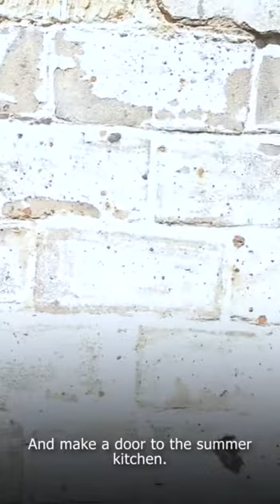Stage Buchа of the RENOVATION RUN 2022 ONLINE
(eng and ukr text)
ENG
Yulia is 29 years old, she has only a 5-year-old daughter. A year ago, Yulia moved to the Kopyliv village of Buchansky District, 50 km from Kyiv. The russians entered the Kopytiv village on February 28 and dropped up to 9 bombs on it. They destroyed houses and warehouses, so the village was under occupation for a month. One of the shells flew into Yulia's house, and it burned down along with everything that was there. Yulia and her daughter live in the summer kitchen now.

⚡️Dobrobat plans to restore a part of the house so that it can be lived in. It is necessary to raise 89 thousand UAH for rebuilding the house. First of all, we have to cover the roof, install windows and doors in the 1st room.

Funds collected on the Stage Buchа of the RENOVATION RUN 2022 ONLINE will go towards the restoration of the house.

Each of you can help. Registration for the charity race is underway

UKR
Команда Run Ukraine побувала на одному з об’єктів, на відбудову якого підуть кошти зібрані на Етапі Буча.

Юлі 29 років, з рідних у неї залишилась лише 5-річна донька.  Рік тому Юлія з нею переїхала у село Копилів, Бучанського району, це в 50 км від Києва.
В це село 28 лютого зайшли росіяни, а після зкинули до 9ти бомб на село з літаків, знищуючи будинки і торгівельні склади, село місяць було в окупації. Один зі снарядів прилетів в будинок Юлії, який зсередини згорів вщент, з усім, що там було. Слава Богу, люди не постраждали. Наразі Юля з дочкою живе у літній кухні.

⚡️Будівничий батальон Добробат планує відновити частину будинку, аби в ньому можна було жити, на це потрібно зібрати 89 тисяч грн. Першочергово маємо перекрити покрівлю, встановити вікна та двері в 1й кімнаті.

Саме на відновлення цього будинку і підуть кошти, зібрані на Етапі Буча ЗАБІГУ ВІДНОВЛЕННЯ 2022 ONLINE.

Допомогти у відбудові може кожен з вас. Реєстрація на благодійний забіг триває